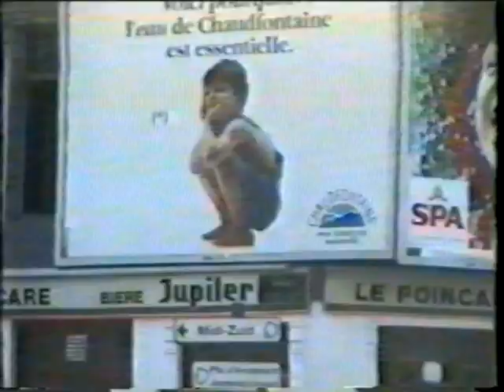Kermis 1994 Deel 7 Brussel Zuidfoor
Mooie beelden met o.a de Deca Dance, Rainbow, Roll Over en meer..  met speciale dank aan Martin Ja.